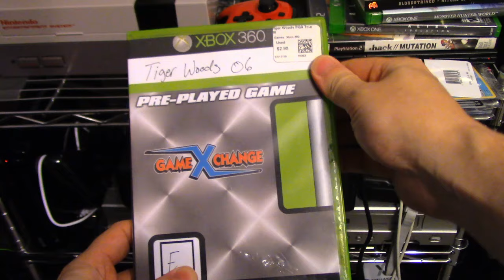Junk Bin Challenge Epi12 A good EA Sports game?!?!?!?!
Did i just play a EA sports game, and not want to tear it apart? What has happened to me?!?!

Be sure to check me out on these other sites